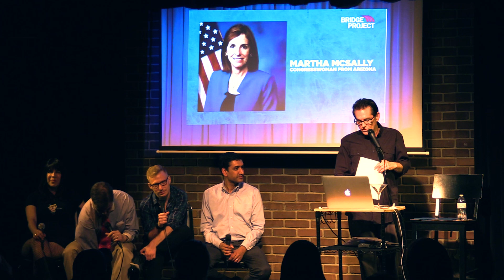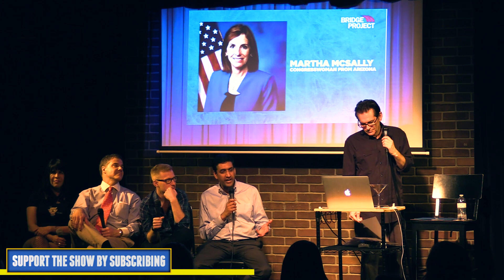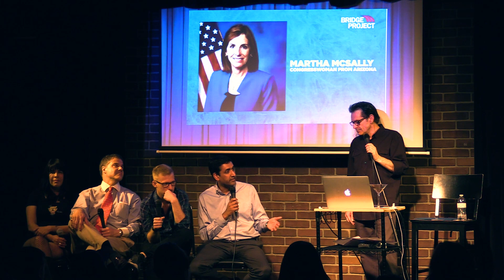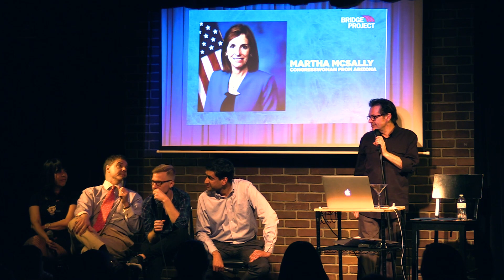Red Baiting Rises To INSANE Level In Political Commercial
Live Panel (From Left To Right)